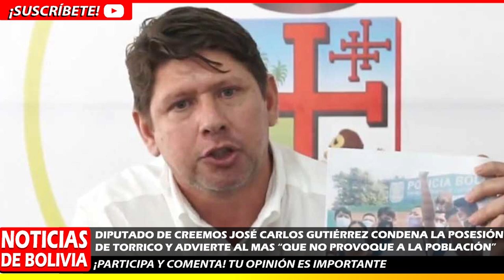NOTICIAS DE BOLIVIA DE HOY 15 DE MAYO, NOTICIAS DE BOLIVIA 15 DE MAYO, NOTICIAS BOLIVIA HOY